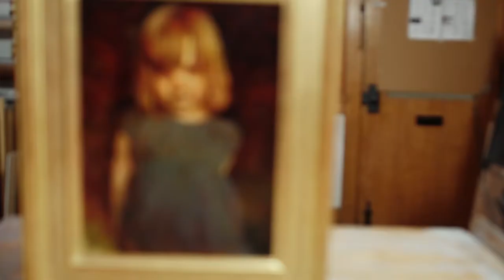9th Annual HALO Kansas City ArtReach Auction, Featuring Artist Joseph Lorusso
Thank you Joseph Lorusso for donating to the annual HALO ArtReach Auction for years. Learn more about Lorusso in this short interview and why art is important for youth.

Artist Background:
Joseph Lorusso was born in Chicago, IL and received his formal training at the American Academy of Art. He went on to receive his Bachelor of Fine Arts degree from the Kansas City Art Institute. Born of Italian decent, Lorusso was exposed to art at an early age. Through several early trips to Italy, his parents introduced him to works of the Italian Masters. Lorusso would look to these influences throughout his early artistic development, and they are still evident in his work today.